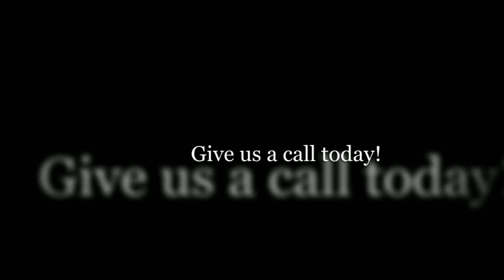Gutter Cleaning Service 4